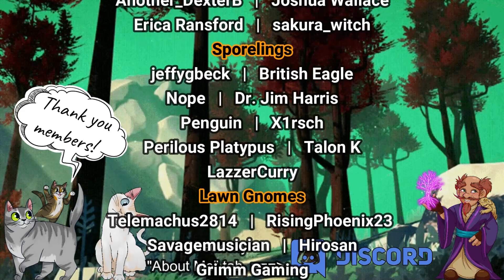It Won’t Die | Xenogears [BLIND], Let’s Play, Pt. 41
Welcome to the channel friends and welcome to the Let’s Play of Xenogears.

Since I was a kid, I have seen Xenogears around but never played it. Be it at Walmart, on a the Hollywood Video rental shelves, or more recently, in articles about "The best JRPGs of all time!"

So, here we are, playing what so many YouTube videos and online articles have claimed to be one of the greats JRPGs of all time. I am excited to go down this path, as well as to hear even more music by my favorite video game composer, Yasunori Mitsuda (composer of Chrono Cross).

I hope you will join me on this playthough and that we can enjoy it together!

Join me for some live streams twice weekly here on YouTube!